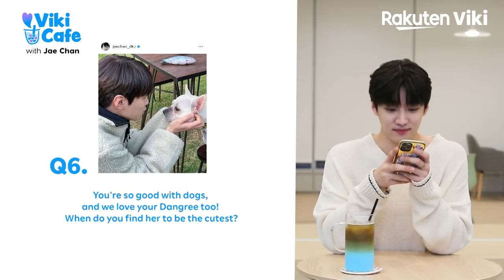Viki Cafe: Exclusive Interview with Jae Chan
About Semantic Error (시멘틱 에러):
Chu Sang Woo (Jae Chan) is a junior computer science majoring student who prizes reason, rules, and a rigid sense of what is right above all else. As part of his university work, he is told to work on a group project for the liberal arts, whereby the group is required to make a final presentation in order to pass the module. But as the rest of the group – whom he knows nothing about – have decided to leave him to do all the work on his own, he decides to remove their names, and make the presentation in his name.

But little did he know that when he did this, he would deal a heavy blow to the academic prospects of a senior student named Jang Jae Young (Park Seo Ham). The latter, a design major, is Chu Sang Woo’s polar opposite. He is stylish, fun-loving, and – above all – extraordinarily popular. He is the closest thing the college has to a superstar! But when his credit for the liberal arts project is taken away, his grand plans to study abroad are suddenly thrown up in the air. He seeks out Chu Sang Woo and is of a mind to torment him. But when the duo is forced to work together, a strange attraction starts to develop between them…

This drama series was based on a long-running web-based cartoon of the same name.

“Semantic Error” is a 2022 South Korean drama series that was directed by Kim Su Jeong.